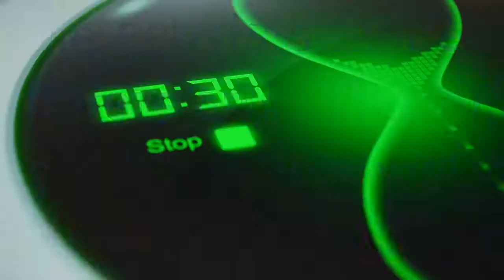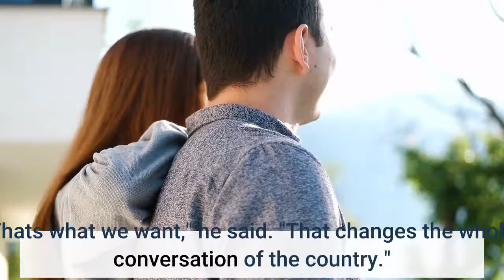Fauci on Fox's Jesse Watters He 'should be fired on the spot'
Anthony FauciAnthony FauciSome countries shorten booster timeline to five months amid omicron spread Biden speech to focus on vaccinations and testing, not 'lockdowns' Los Angeles coronavirus cases more than double within days MORE, the nation's leading infectious disease doctor, is calling for the firing of a prominent host on Fox News following comments the host made suggesting activists ambush Fauci and go for a rhetorical "kill shot" to his credibility. At an event for the conservative grassroots organization Turning Point USA this week, Jesse WattersJesse WattersTucker Carlson mocks Buttigieg over paternity leave Fox News signs book deal with HarperCollins 'Five' co-host Greg Gutfeld: We are hypocrites for COVID-19 advice MORE, a longtime Fox News personality and current co-host of "The Five," said critics of Fauci should approach him in public and go for "the kill shot" by pressing him about his the veracity of the statements and guidance he has given on coronavirus during the pandemic."This is where you say Dr. FauciAnthony FauciSome countries shorten booster timeline to five months amid omicron spread Biden speech to focus on vaccinations and testing, not 'lockdowns' Los Angeles coronavirus cases more than double within days MORE you funded risky research at a sloppy Chinese lab. The same lab that sprung this pandemic on the world. You know what people don't trust you, don't you?" Watters said while speaking on stage at the event. "Boom. He is dead! His dead. He's done. You do that 30 seconds, it's all you need."Watters told the activists to "be respectful" and identify themselves before ambushing Fauci but also urged them to record the confrontation and send it to Fox News and other leading players in the conservative media ecosystem."Get us that! That's what we want," he said. "That changes the whole conversation of the country."